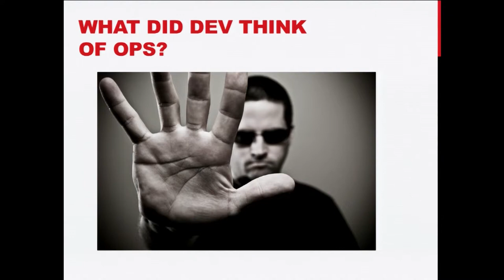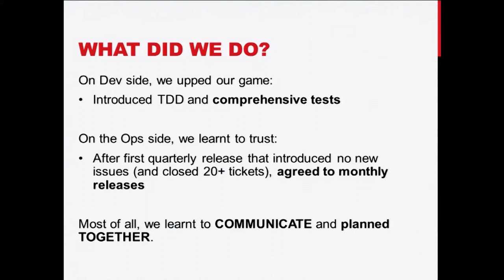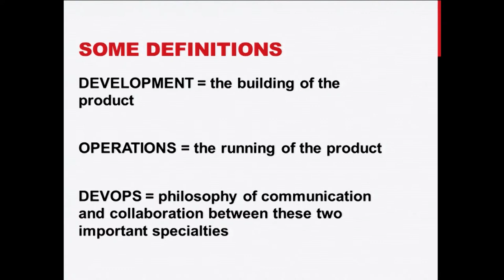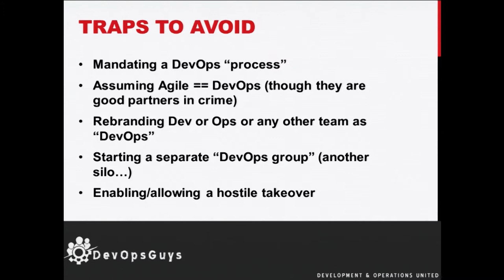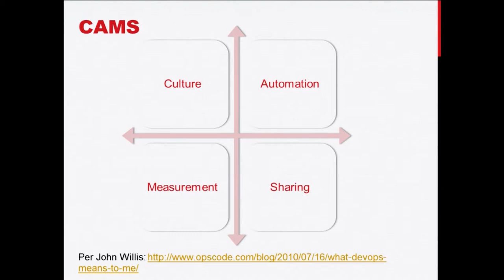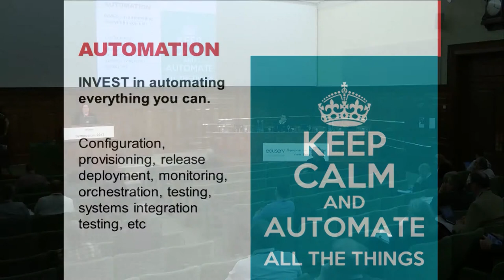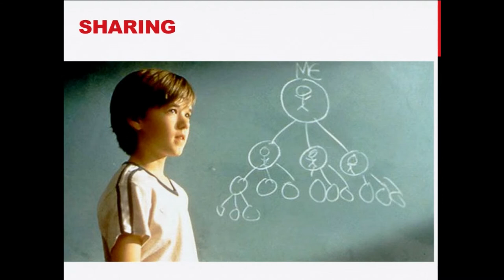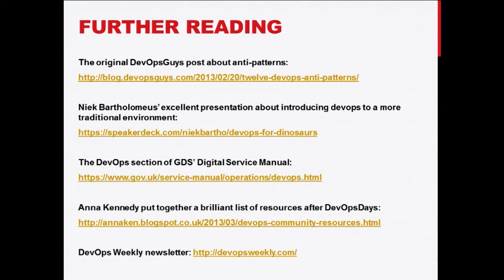Eduserv Symposium 2013 - DevOps in the wild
Meri Williams, ChromeRose Ltd presents 'DevOps in the wild', at the Eduserv Symposium 2013: In with the new.